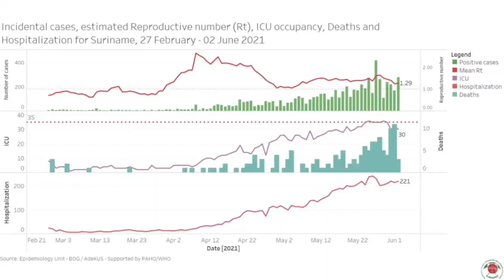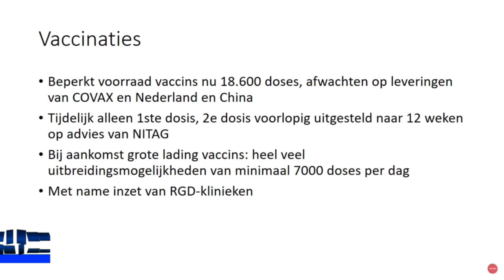03 06 2021 Vaccinatie Campagne wordt opengegooid